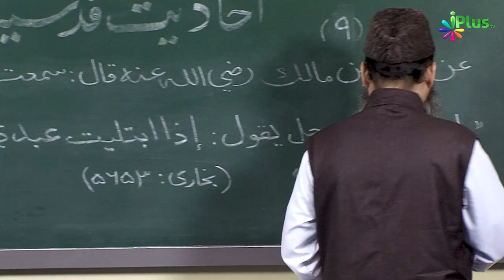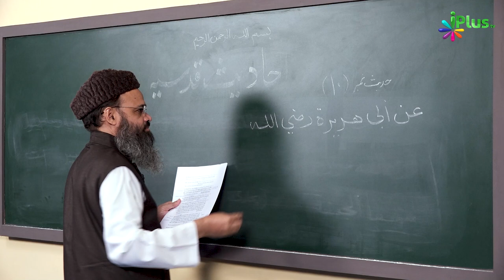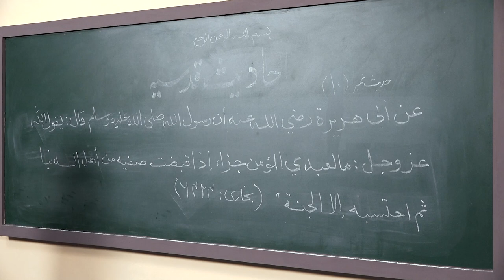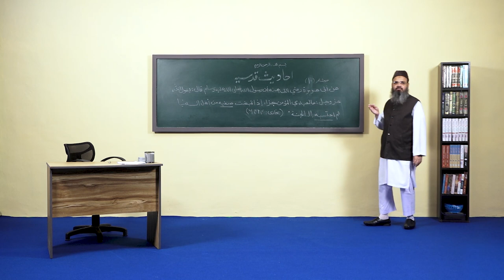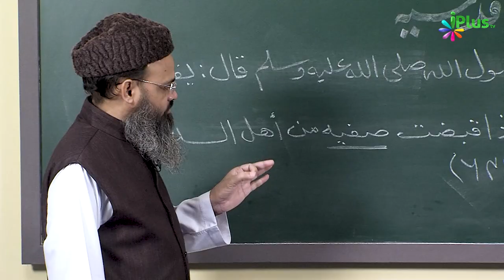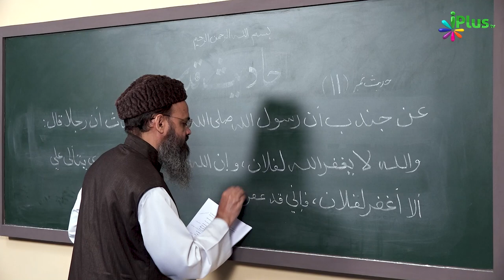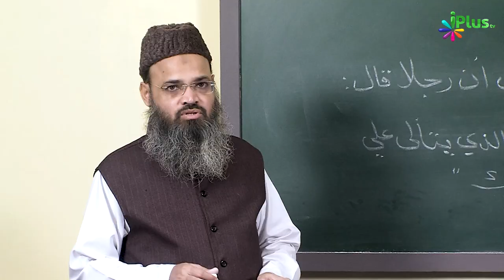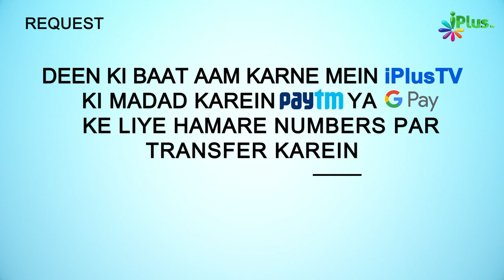Jab Allah Kisi Ko 2 Mehboob Cheezon Ke Zariye Aazmaish Karta Hai... | Hadees e Qudsi Ep 05 | Sk Asad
Jab Allah Kisi Ko 2 Mehboob Cheezon Ke Zariye Aazmaish Karta Hai. | Hadees e Qudsi Ep 05 | Shaikh Asad Azmi | iPlus TV

UPI : donateilm@icici